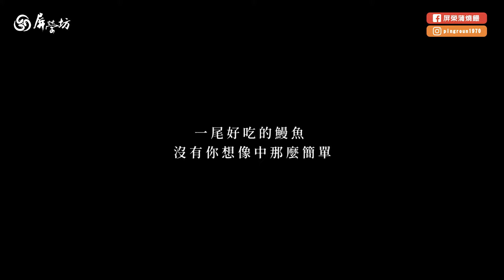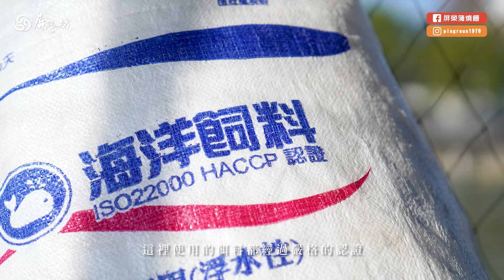【鰻池紀錄】天還沒亮就要出動餵食上萬條的鰻魚?!鰻魚養殖戶的艱辛吼哩災~｜屏榮坊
【為什麼選擇屏榮坊】
✔️台灣屏東創業半世紀老字號鰻魚公司品牌
✔️鰻廠一條龍生產，專業層層把關
✔️師承日本師傅燒烤技術
✔️外銷日本等級蒲燒鰻
✔️專精於水產類、玉子燒、蛋捲、調理食品代工及生產
✔️品質嚴格管理、絕不妥協

【屏榮坊品質卓越‧獲獎肯定】
‧榮獲台灣經濟部創業50年企業獎
‧2010~2020年連續10年榮獲海宴水產精品獎(水產屆的米其林認證)
‧榮獲2010年屏東名品
‧榮獲2012年屏東伴手禮
‧榮獲2015年屏東禮讚
‧2012~2018年榮獲屏東伴手禮
‧榮獲2019年銀髮友善食品獎

【鰻魚國際專業認證】
👍HACCP：食品危害分析及關鍵點控制管理Hazard Analysis and Critical Control Points
👍SGS：瑞士檢驗認證Societe Generale de Surveillance
👍TQF：台灣優良食品Taiwan Quality Food Association
👍FDA：美國食品藥物管理局認證Food and Drug Administration
👍TFDA：衛生福利部食品藥物管理署Taiwan Food and Drug Administration
👍GHP：食品良好衛生規範Good Hygienic Practices

【追蹤屏榮坊】

【屏東門市 - 聯絡資訊】

屏東市工業區工業環路4號

客服時間：週一~週五 上午08:30~12:00/下午 13:00~17:30

休假時間：週六、週日、國定假日

LINE客服ID：@lwp1562f

【高雄門市 - 聯絡資訊】

高雄市三民區民信路16號

營業時間：週一~週五 上午08:30~12:00/下午 13:00~17:30

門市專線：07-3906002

高雄LINE官方ID：@tbg6620j